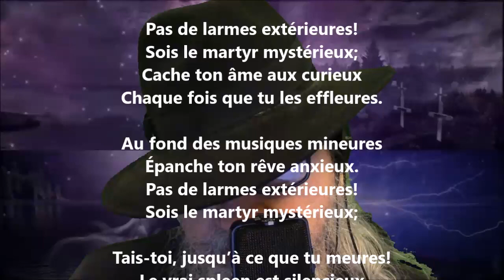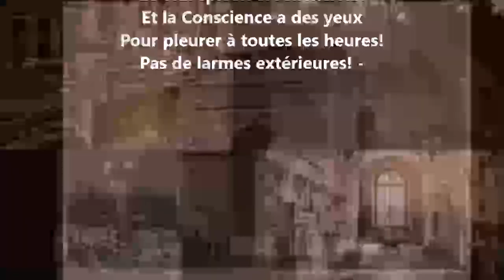Douleur muette - Maurice Rollinat lu par Yvon Jean